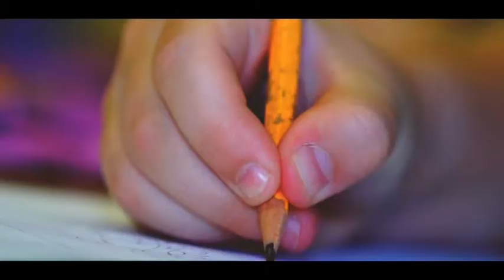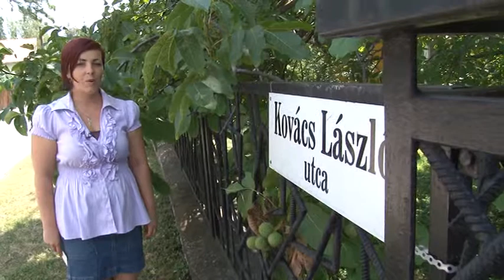Művészváros / TV Szentendre / 2014.07.25.